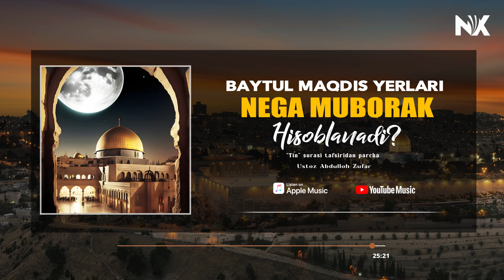Shom yerlari kim sabab muborak bo'ldi? ll Ustoz Abdulloh Zufar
Ayollar uchun maxsus darsliklar